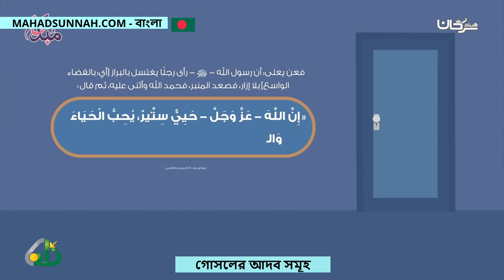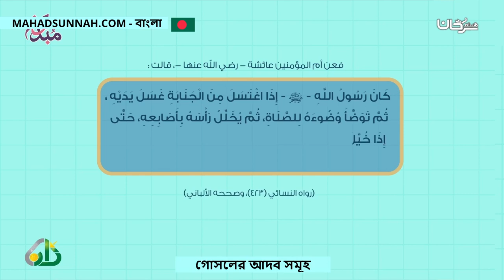গোসলের আদব সমূহ آداب الغسل